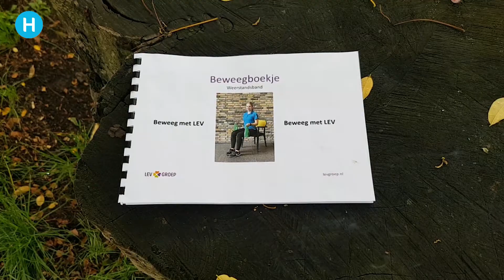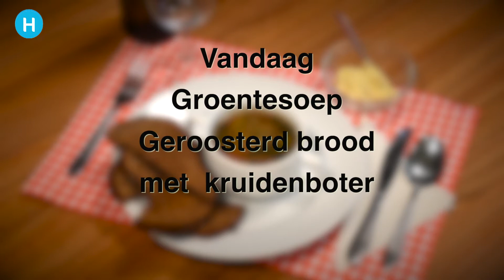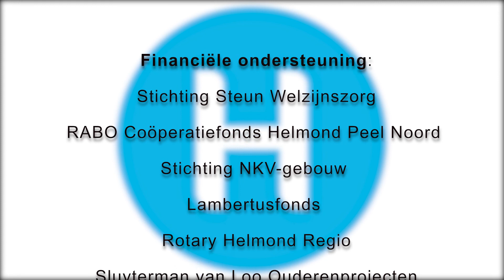Helmonds Goud, 6 juli | Helmond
Helmonds Goud: hét programma voor Helmondse senioren. Helmonds Goud wordt uitgezonden van maandag t/m zaterdag steeds om 10.00 uur, 14.00 uur en ’s avonds tussen 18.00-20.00 uur.

Elke week komt er een nieuwe uitzending van Helmonds Goud op televisie en online. DitisHelmond tv is te vinden op Ziggo kanaal 36, KPN kanaal 1429, Breedband Helmond kanaal 130, TriNed kanaal 503, Plinq IP tv-zender 559, T-Mobile kanaal 768.